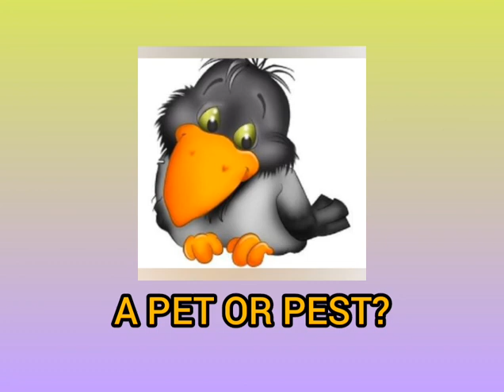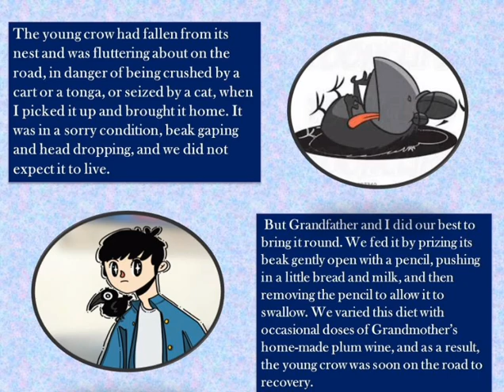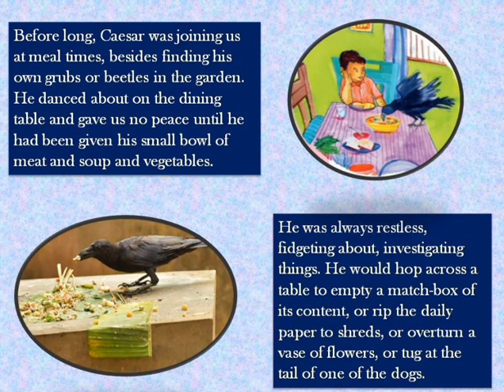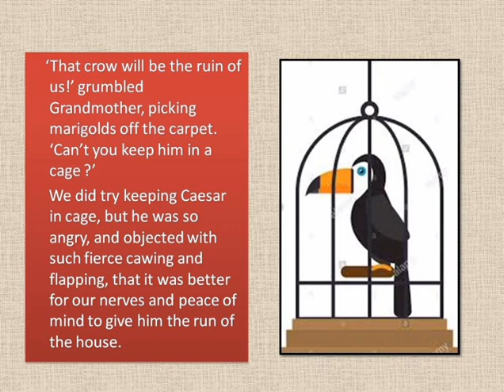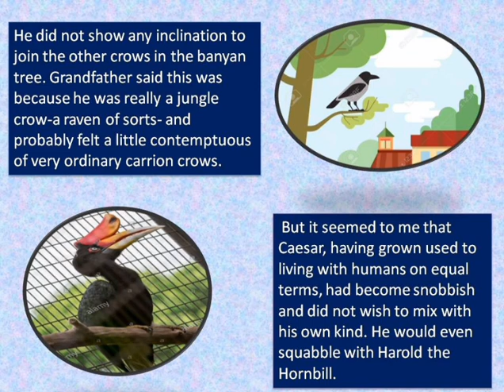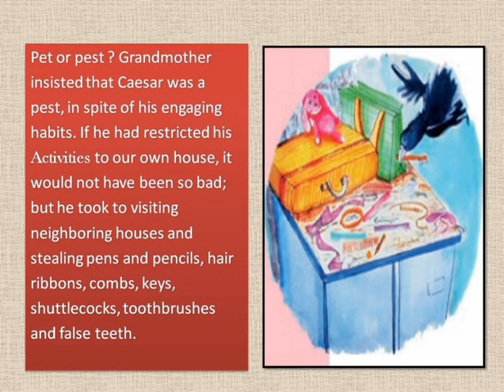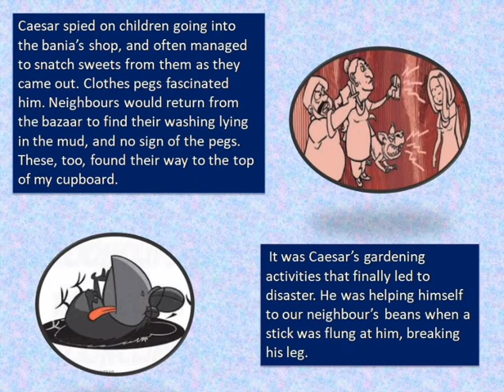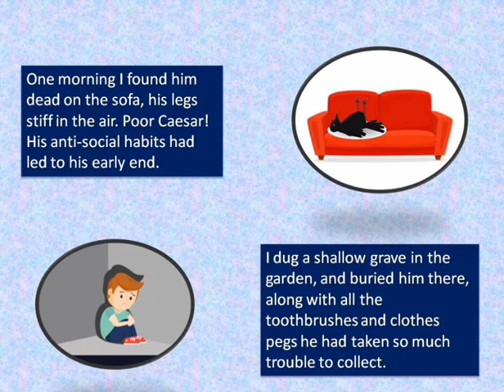STANDARD 7 ENGLISH | UNIT 03 | 3.3 A CROW IN THE HOUSE | MAHARASHTRA STATE BOARD| ENGLISH MEDIUM